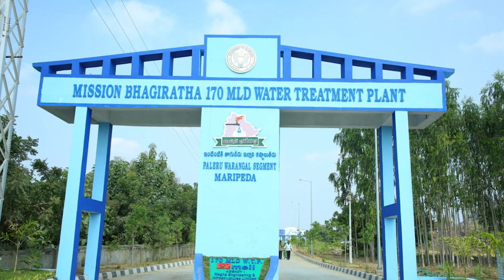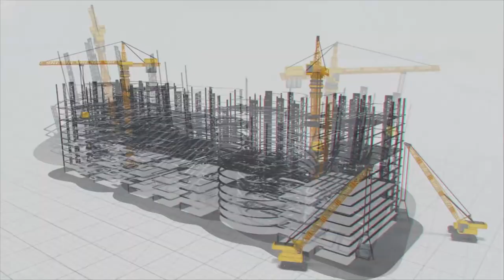మిషన్ భగీరథలో అతిపెద్ద వాటర్ ట్రీట్మెంట్ ప్లాంట్ || MEIL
మిషన్ భగీరథలో భాగంగా తెలంగాణ గ్రామీణ ప్రజలకు తాగునీరు అందించే పాలేరు-వరంగల్ వాటర్ ప‌థ‌కం. వ‌చ్చే 30 ఏళ్ల‌ పాటు తాగునీటి అవసరాలను తీర్చేలా ఈ వాటర్ గ్రిడ్ నిర్మాణం జ‌రిగింది. 2019 మార్చిలోనే కమీషన్ చేసిన పాలేరు-వరంగల్ వాటర్ గ్రిడ్ ప‌థ‌కం నిర్వహణ బాధ్యతలు MEIL పదేళ్లపాటు చేప‌డుతుంది. వరంగల్ రూర‌ల్‌, మ‌హ‌బూబాబాద్‌ జిల్లాలోని 17 మండలాలు, ఖమ్మం జిల్లాలోని ఒక మండల పరిధిలోని 1,694 ఆవాసాలకు రోజూ తాగునీరు అందుతోంది.

 ఈ వాటర్ గ్రిడ్ కోసం పాలేరు రిజర్వాయర్ నుంచి నీటి సేకరణ చేస్తారు. ఇందుకోసం ఖమ్మం జిల్లా మధిరిపురంలో 170 MLD వాటర్ ట్రీట్మెంట్ ప్లాంట్ నిర్మాణం జ‌రిగింది. ఇది మిషన్ భగీరథలో మొట్ట‌మొద‌టి అతిపెద్ద వాటర్ ట్రీట్మెంట్ ప్లాంట్. ఈ వాటర్ గ్రిడ్లో 18 రిజర్వాయర్లు, 11 ఓవర్ హెడ్ బ్యాలెన్సింగ్ రిజర్వాయర్లు,         మొత్తం 13 పంప్ హౌస్‌లు, 26 సంప్‌లు ఎంఈఐఎల్ నిర్మించింది. 118 కి.మీ.ల‌ MS పైప్ లైన్, 2085 కి.మీ. HDPE పైప్ లైన్, 399 కి.మీ. DI పైప్ లైన్‌తో పాటు, ఇంటర్నెల్‌ కనెక్షన్ల కోసం 2500 కిలోమీటర్ల permanently lubricated high density polythene duct (PLB- HDPE) పైపులు ఏర్పాటు చేసింది MEIL.